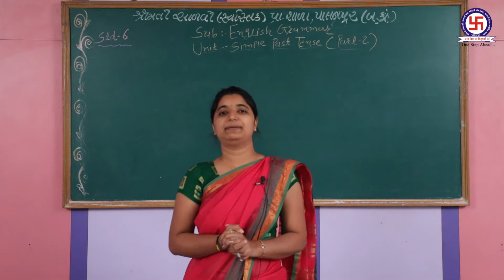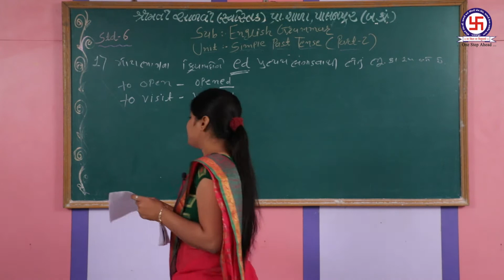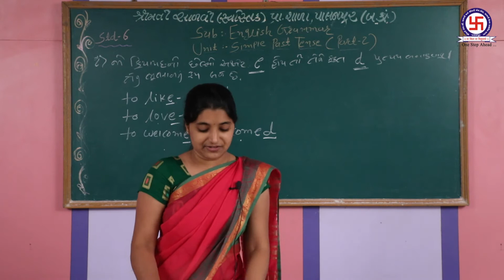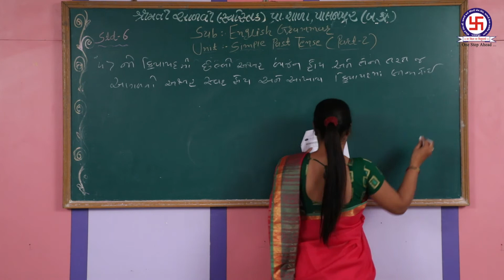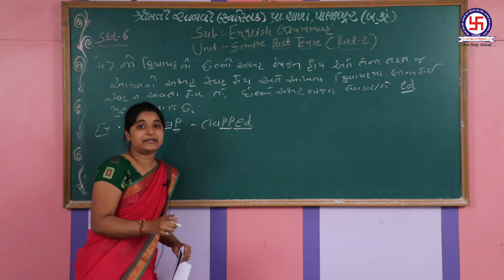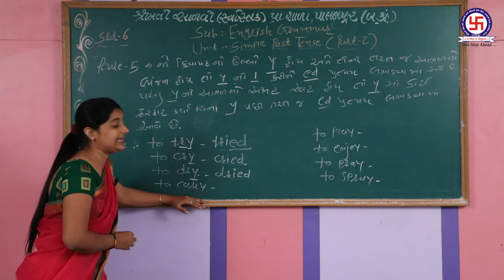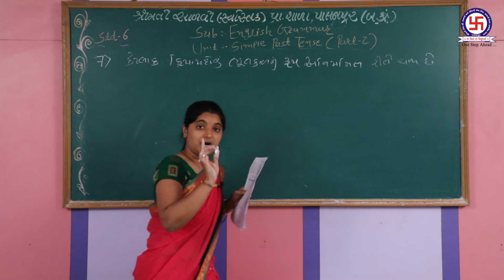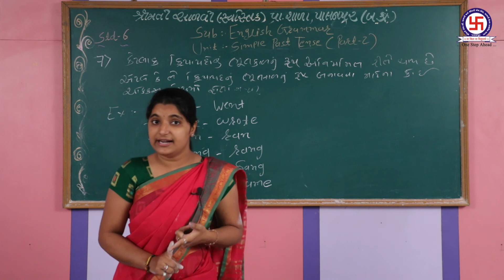STD-6 ENGLISH GRAMMAR-SIMPLE PAST TENSE-P-2 ધોરણ -૬ અંગ્રેજી ગ્રામર-સાદો ભૂતકાળ-ભાગ-૨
STD-6 ENGLISH GRAMMAR-SIMPLE PAST TENSE-P-2
ધોરણ -૬ અંગ્રેજી ગ્રામર-સાદો ભૂતકાળ-ભાગ-૨